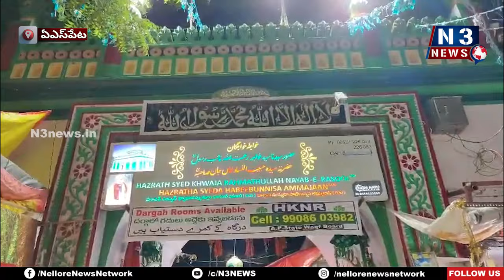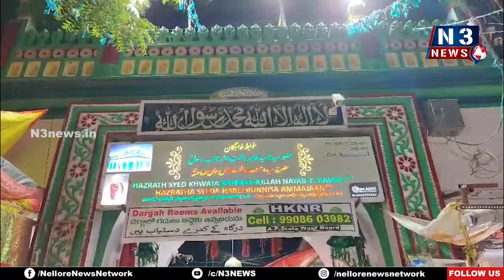కూటమి గెలుపు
-ఏ ఎస్ పేట దర్గాలో పూజలు